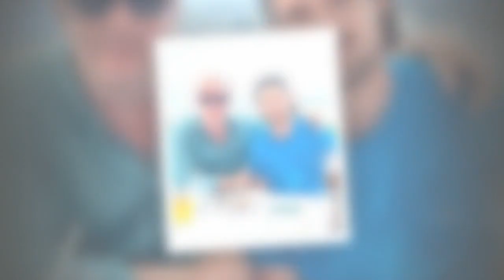Denise Welch named ‘abusive bully’ by Piers Morgan's son in Meghan row